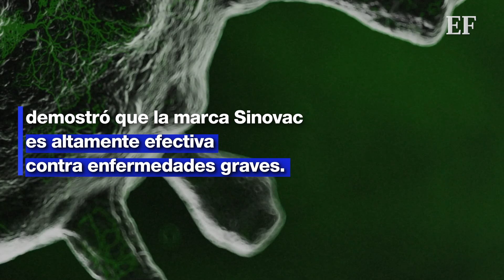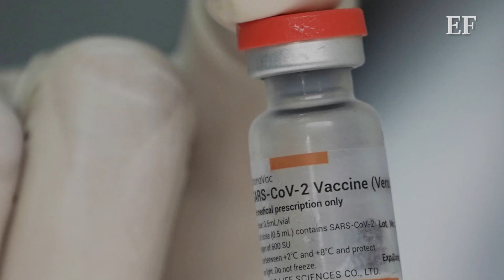😨 ¿Te vacunaron con SINOVAC? ¡BIEN! 😀 Otro estudio aprueba su eficacia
En México se aplican ocho diferentes marcas de vacuna entre la población; unas con más aceptación y confianza que otras entre la opinión de las personas.